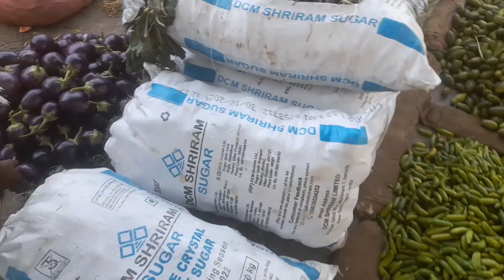16 06 2023 Rampur sabji mandi bhav today vegetable wholesale market rate today Aachar Aam ka bhav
Doston is video mein Rampur ki sabji mandi ke holsale rate ki Hindi mein Jankari Di gai hai .